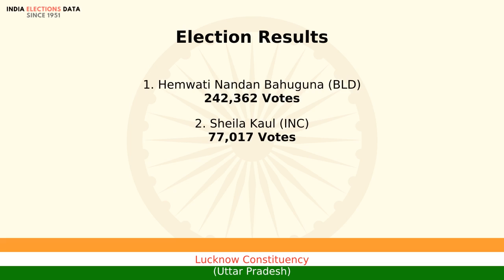Lucknow Constituency Uttar Pradesh loksabha Election Result 1977 Hemwati Nandan Bahuguna BLD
loksabha election 1977 results, for Lucknow Constituency, Uttar Pradesh, where winner is Hemwati Nandan Bahuguna, from political party BLD. Watch the video to know more information about other candidates, voters count, etc.